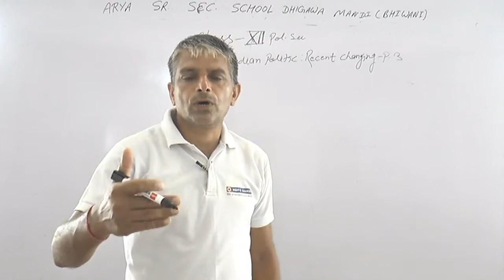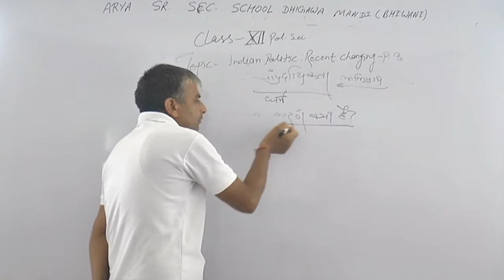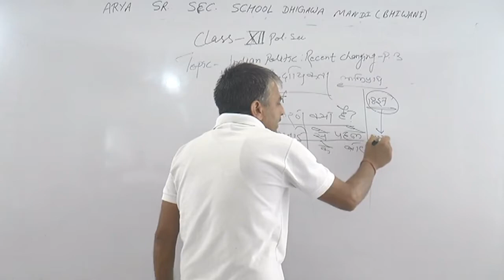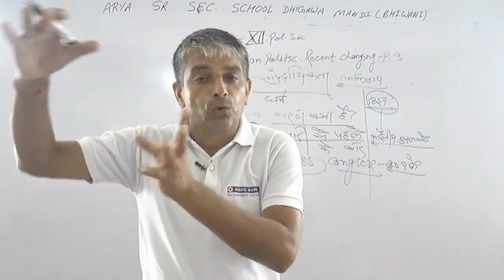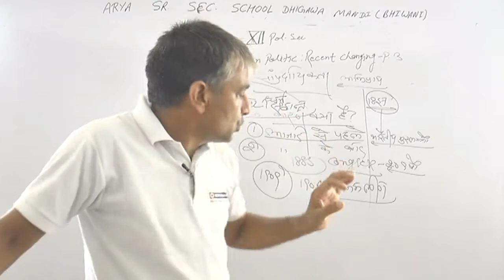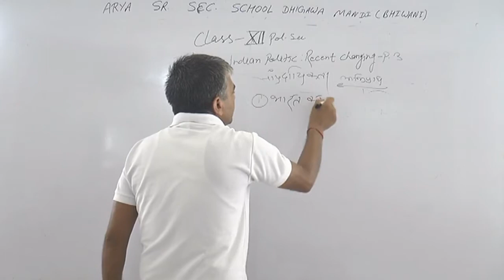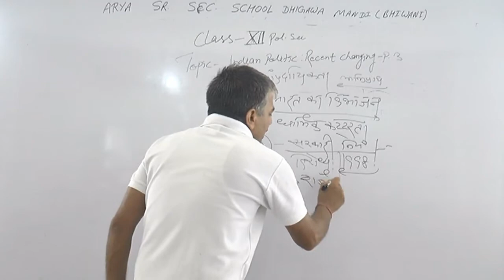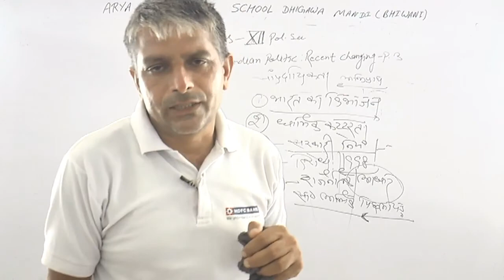Class- 12th || Subject-Pol Sci Topic-Indian politics Changing|| Part-3